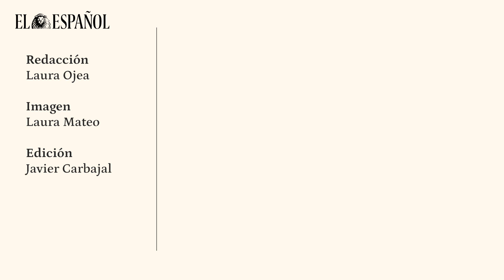Entrevista a Francesco Lacamera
Es necesario imprimir velocidad al despliegue global de las energías renovables como única respuesta lógica a la crisis climática y a las convulsiones geopolíticas presentes y futuras. Así lo confirma Francesco La Camera, director general de IRENA (Agencia Internacional de Energías Renovables) en una entrevista exclusiva con EL ESPAÑOL-Invertia.

La guerra rusa en Ucrania ha despertado el miedo en Europa a la seguridad energética, y la generación renovable autóctona ha cobrado más importancia que nunca, pero ¿qué ocurre en el resto del mundo? "El mensaje de la Conferencia de Seguridad de Múnich, que se celebró el mes pasado es que la seguridad energética y la lucha contra el cambio climático son dos partes del mismo problema", dice La Camera.

"Esto no solo significa que las renovables ahora se consideran ampliamente como la forma más económica de producir electricidad. También son reconocidas por ser limpias y por ser las tecnologías que tienen una mejor relación entre inversión y creación de empleo", añade.